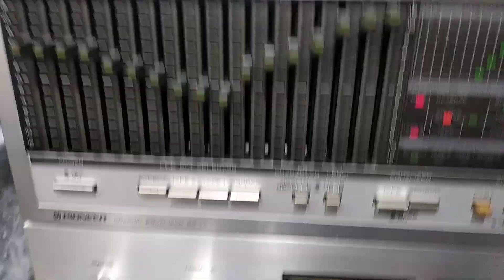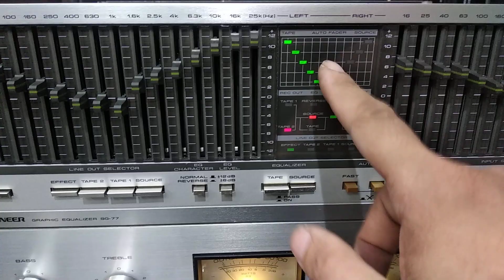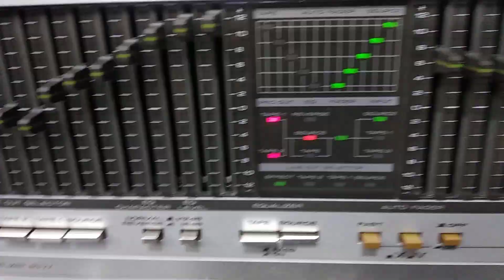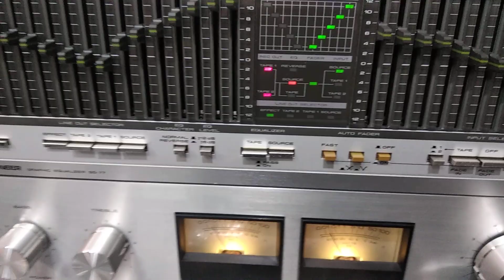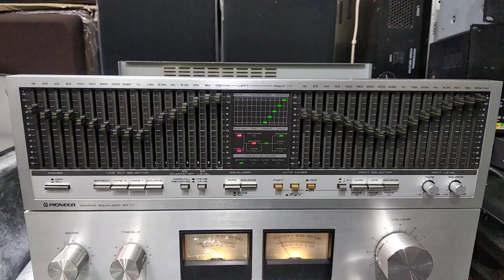SIÊU VIP PIONEER SG 77 ĐÃ CẬP BẾN 👉 LH ĐẶT HÀNG 0981956486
hàng bãi nhật máy chạy điện 100v,cs 34w , kích thước ngang 42cn
chất âm hay có vol làm pre cho pow
mọi nhu cầu mua sắm ace vui lòng liên hệ với chúng tôi qua sđt 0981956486 Zalo & fb hoặc đến trực tiếp shop 8 ngách 26 ngõ trần cao vân chợ trời hà nội để xem hàng và nghe thử sản phẩm